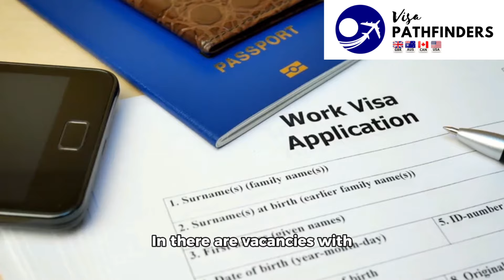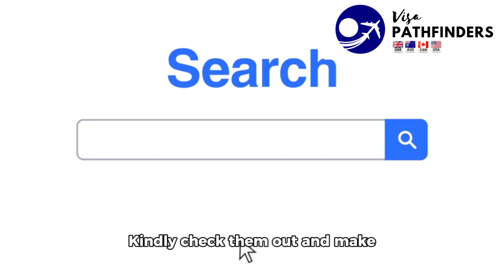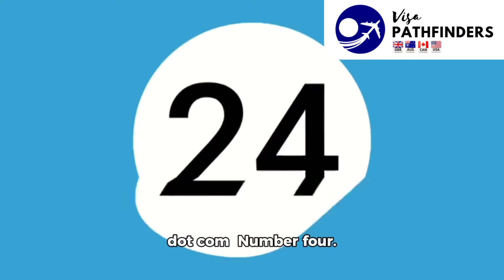URGENT! Free Visa To New Zealand | Health Care Assistant jobs in New Zealand with visa Sponsorships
New Zealand Commences massive Overseas Health Care Assistants Recruitment with VISA SPONSORSHIP | New Zealand Work VISA

To get help kindly book a one-on-one session tailored to your need

Here's why this is the perfect opportunity for you:

- Visa Sponsorship Available: We'll guide you through the visa application process, simplifying your relocation journey.
- Work in Paradise: New Zealand offers breathtaking scenery, a vibrant culture, and a relaxed lifestyle.
- Career Growth Opportunities: Gain valuable experience and advance your healthcare career with us.
- Competitive Salary & Benefits: Enjoy a competitive salary package and comprehensive benefits to support your new life.

Don't miss this life-changing opportunity!  Limited positions are available! Apply today and take the first step towards your dream career in New Zealand.